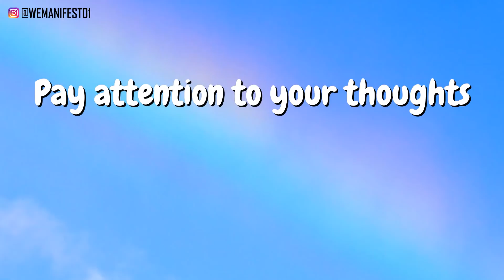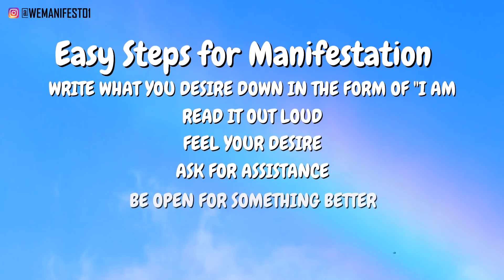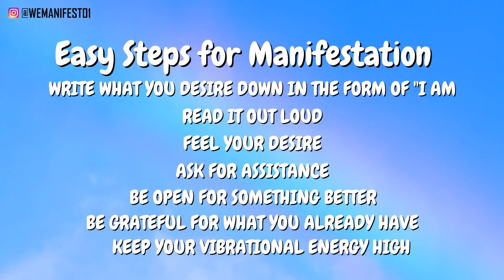11/11 Portal Opening | Manifestation Technique Step by Step in Hindi | Gateway Opening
11/11 Portal Opening | Manifestation Technique Step by Step in Hindi | Gateway Opening , Angel number 1111 11/11 portal 2021, Law of attraction portal 11/11 2021